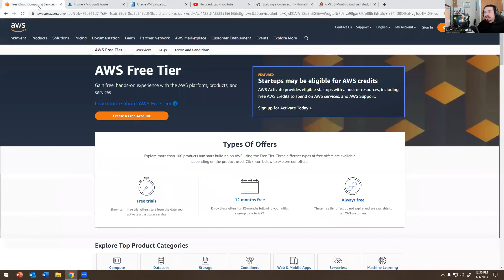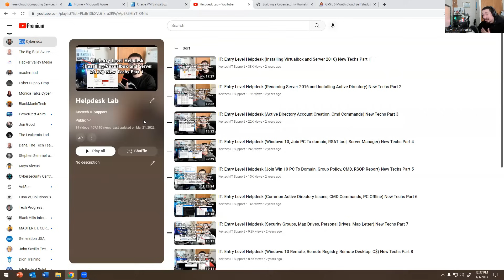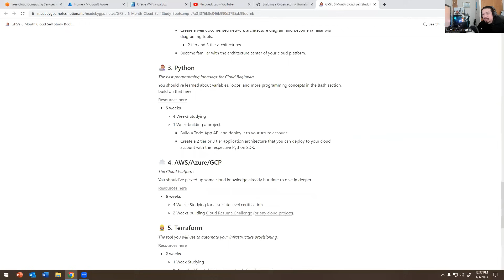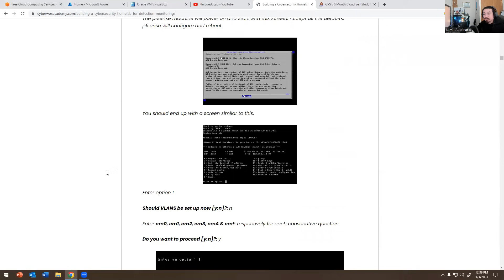IT: How To Get Experience If You Have No Experience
Everything going to the cloud now. Want to know about Google Cloud Professional Cloud Architect. Signed up for this course: